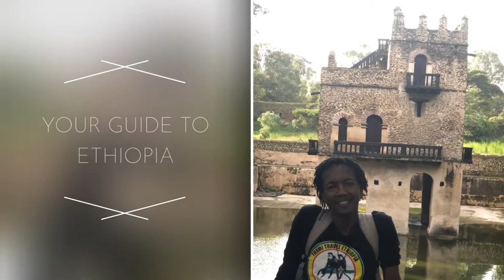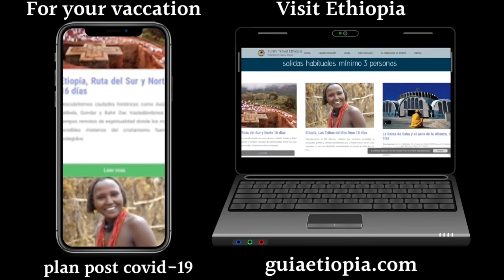What to see in Gonder? Why AfricanCamelot? fasiledes ,mintiwab & quara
Gondar, or Gonder, is a city in northern Ethiopia. It's known for the walled FasilGhebbi fortress and palace compound, once the seat of Ethiopian emperors. Dominating it is the immense 17th-century castle of Emperor Fasilides, which combines Portuguese, Indian and local architectural styles. Outside the complex is the royal pool & DebreBerhanSelassie church, with an interior of elaborate murals, including a ceiling of faces.